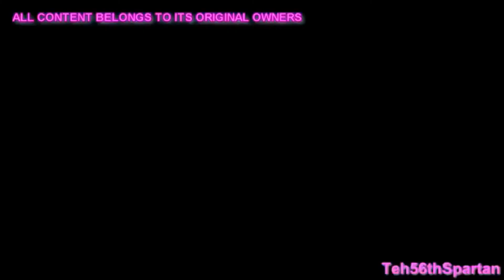March 8, 2020